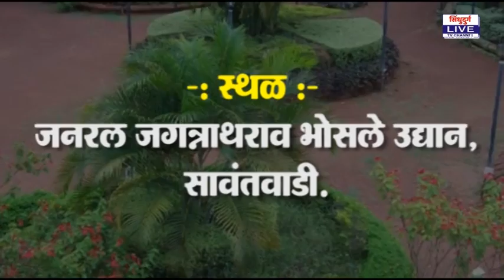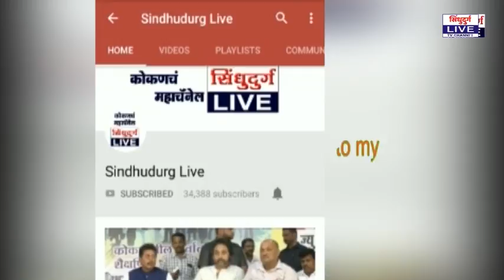City On Cycle | माझ्यासह भोसले फार्मसीचे विद्यार्थी सिटी ऑन सायकलमध्ये सहभागी होणार : डॉ. विजय जगताप